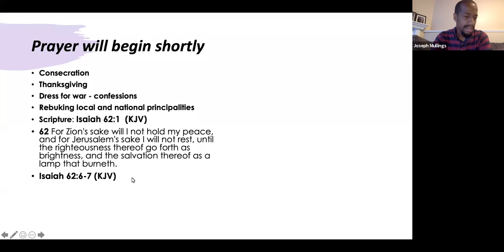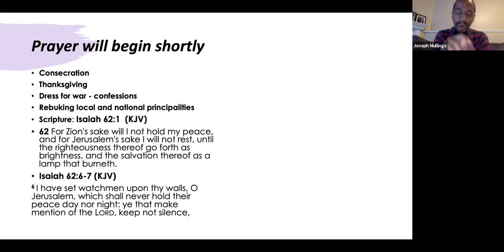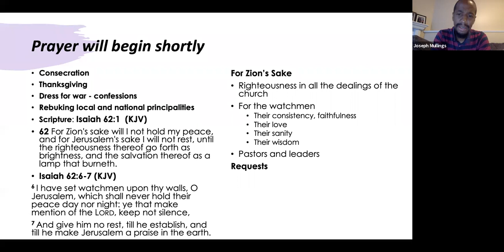Encouragements From Prayer Meeting | For Zion Sake The Watchman